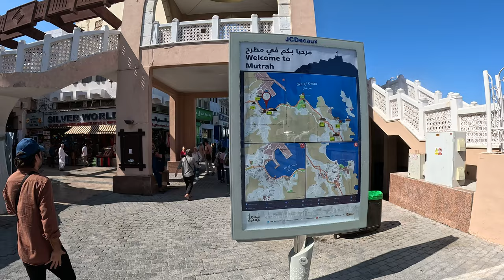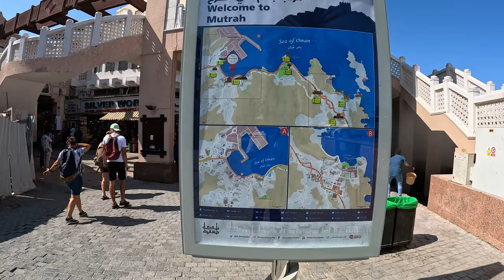Muscat City Tour 4K 🇴🇲 | Vintage Mutrah Souq | Sultan Qaboos Grand Mosque | Oman Vlog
Today Video is all about exploring the beauty of Muscat, Oman 🇴🇲. Downtown village to Grand Mosque.